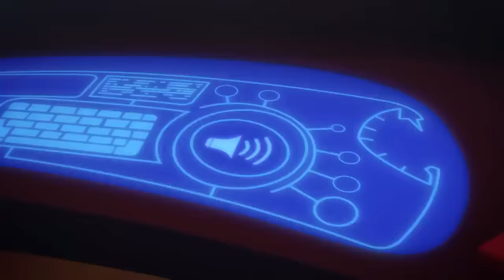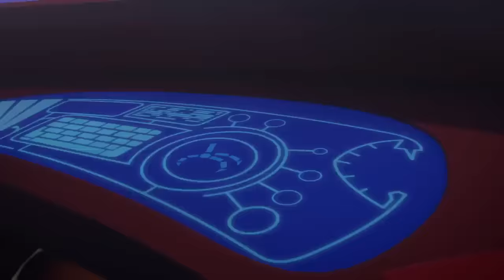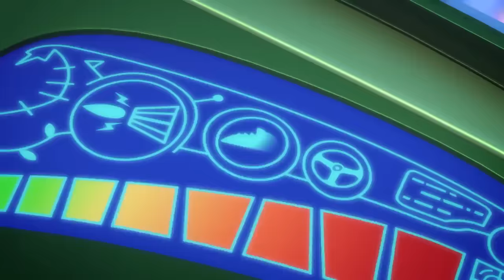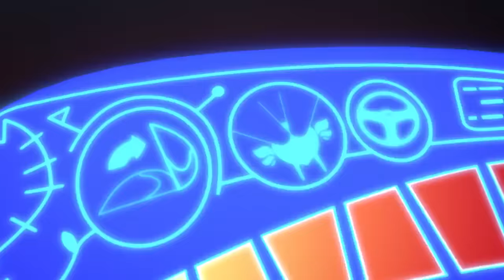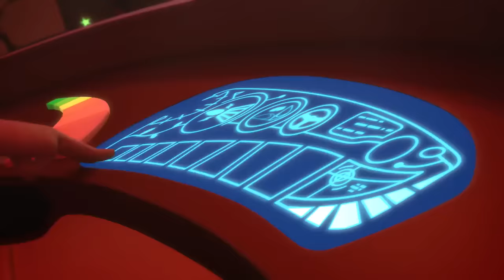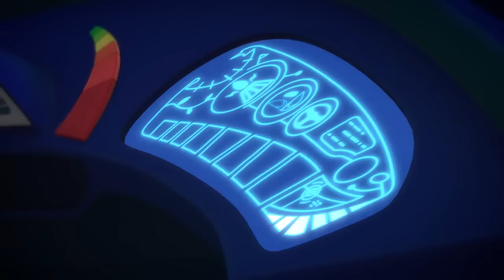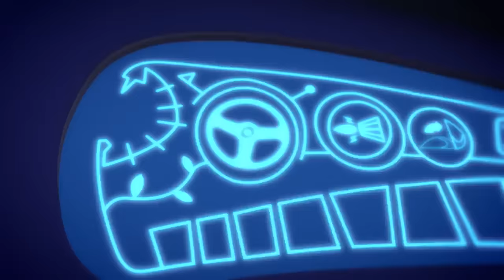PJ Masks Full Episodes ⭐️ Full Episodes Non Stop | PJ Masks New Episodes 2020